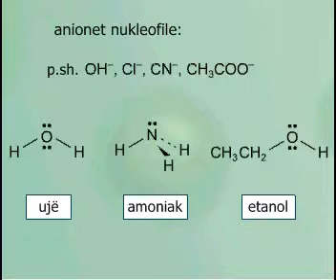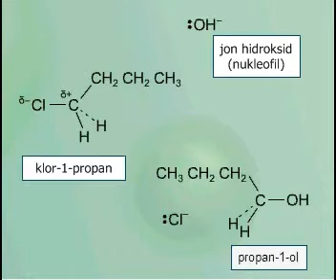Nukleofilet si baza të Luisit